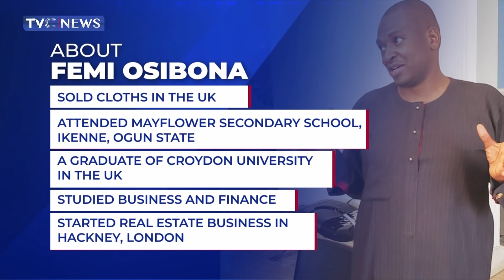Femi Osibona: The life And Time Of Real Estate Mogul Who Died In The Collapsed 21 Storey Building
This video is collage of the life and time of the real estate mogul, Femi Osibona, who lost his life in the collapsed 21 storey building in the Ikoyi area of Lagos state.